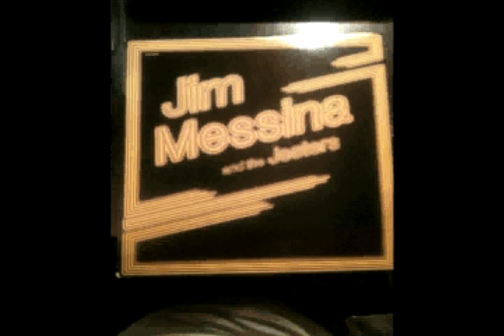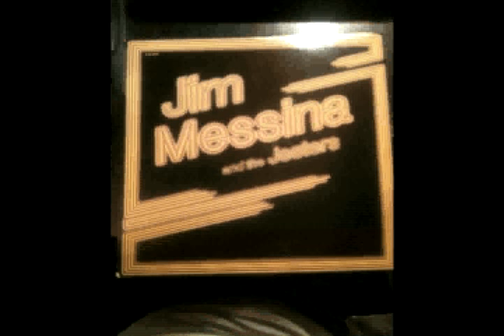Jim Messina and the Jesters - Yang Bu (Vinyl Rip)